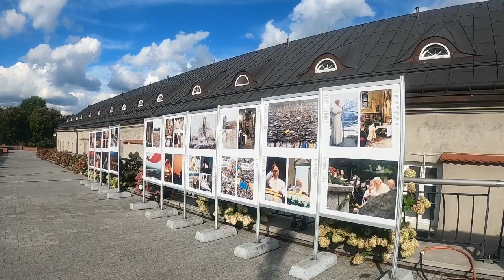Częstochowa (klasztor Jasna Góra)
Zwiedzanie Częstochowy (Kościół Narodzenia Najświętszej Marii Panny i klasztor Paulinów Jasna Góra) i nie tylko.

Muzyka:
Rozmarzenie - Vlad Kuryluk
Arcana - Diadema
Arcana - Lorica Vite
Arcana - March Of Loss

Wstęp 0:00:00-0:00:24
Klasztor Jasna Góra 0:00:25-0:02:10
Klasztor Jasna Góra (wieża widokowa) 0:02:10-0:05:14
Klasztor Jasna Góra 0:05:14-0:09:33
Klasztor Jasna Góra (bazylika Narodzenia NMP) 0:09:33-0:14:54
Muzeum częstochowskie 0:14:54-0:15:19
Kościół ewangelicki i Cerkiew Częstochowskiej ikony MB 0:15:19-0:16:01
Parowóz 0:16:01-0:16:12